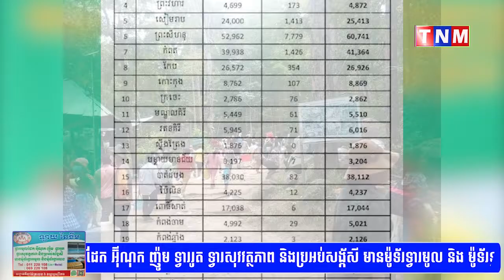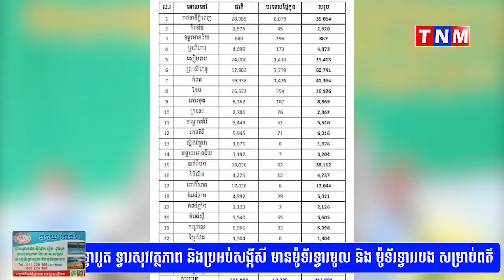រដ្ឋមន្ត្រីក្រសួងទេសចរណ៍ ចុងសប្ដាហ៍ទី៤ខែមេសា ទទួលបានភ្ញៀវជាង៣១ម៉ឺននាក់ ចរន្តភ្ញៀវ នៅតែមានចំនួនច្រើន